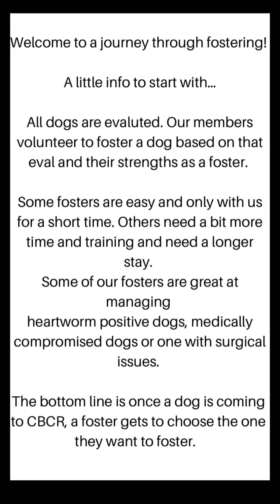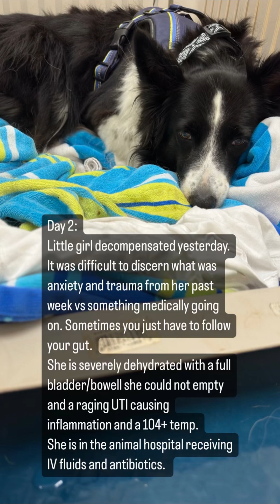Fostering Boo (thru 7-15)